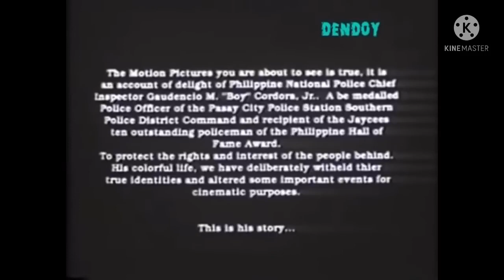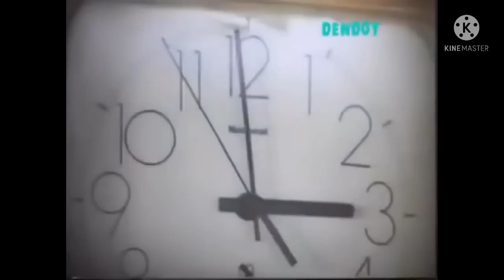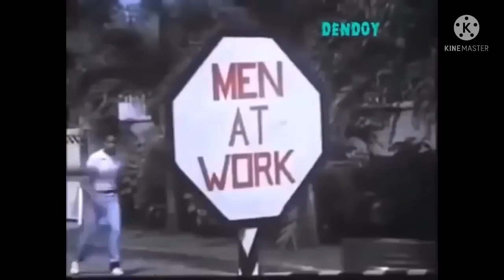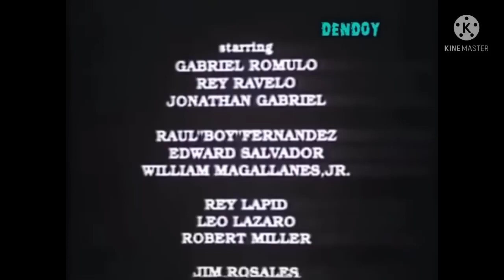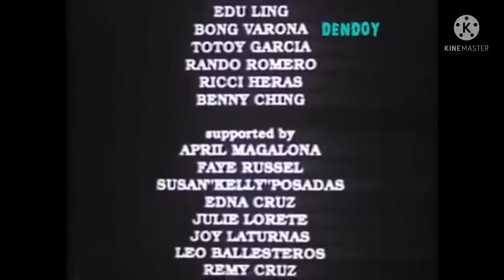True Story | The True story of Gaurdencio"BOY"codora | Eddie Garcia | movie panood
movie panood
moviepanood
movie
panood

All about Movie:
action comedy drama horror true Story Love story.

movie panood